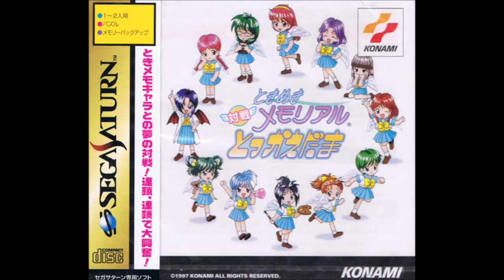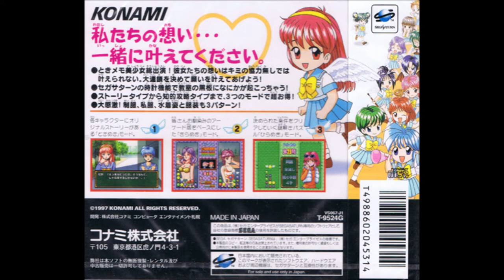Tokimeki Memorial Taisen Tokkae-Dama - Yuko Asahina's Theme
Tokimeki Memorial Taisen Tokkae-Dama / Poitter's Point Original Yuko Asahina's Theme
 Composed by Ta-Ka, K.池上, ADE, Takayuki Fujii Published by Konami (distributed by King Records)